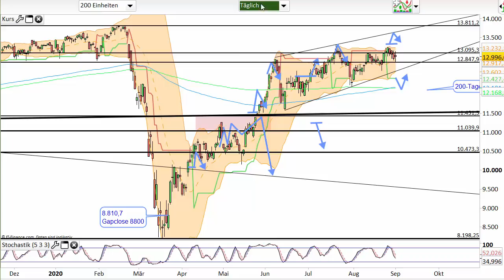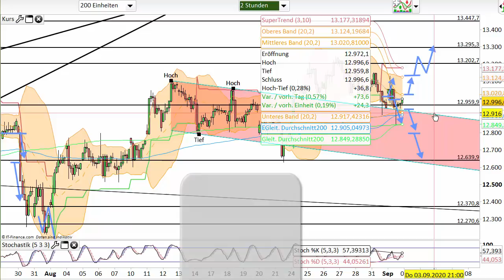Dax Analyse 02.09.2020